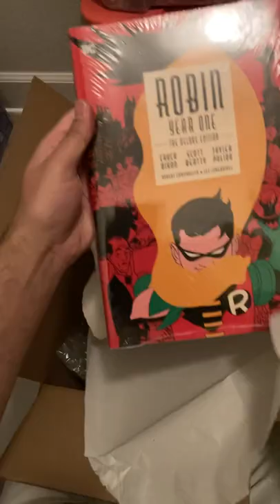Comic Book Unboxing: Box 2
Unboxing my comic book collection: Box 2!